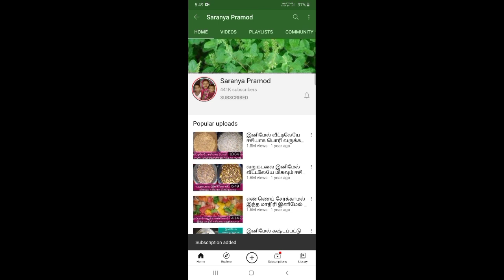பிரசவத்திற்கு பிறகு வந்த தொப்பையையும் சாதாரண தொப்பையையும் குறைக்க 3நாட்கள் இந்த டிரிங்க்ஸ் போதும்